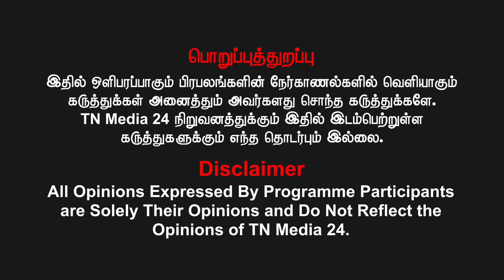10 வருசமா நாட்டு பிரச்சனைகளுக்கு பிரதமர் என்ன செஞ்சாரு? - Andal Priyadarshini | Exit Poll | BJP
10 வருசமா நாட்டு பிரச்சனைகளுக்கு பிரதமர் என்ன செஞ்சாரு? -  Andal Priyadarshini | Exit Poll | BJP
புதியன விரும்பு என்ற வாசகத்தோடு நேர்மையாயான தமிழ் ஊடகமான நம் TNMEDIA 24 காணொளிகளை லும் தனித்துவமாக பாருங்கள்.  செய்திகளை இணையத்திலும் கண்டு பயன்பெறுங்கள்.

"புதியன விரும்பு" என்ற வாசகத்தை மட்டுமல்ல, கருத்து, படைப்புகளிலும் புதியனவைகளை கைக்கொண்டு வருகின்றோம்! கைகோர்த்து இணைந்திருங்கள்... கலகலப்பாக பயணிப்போம்!  வெல்க தமிழ்!